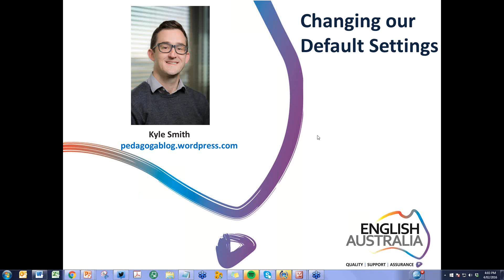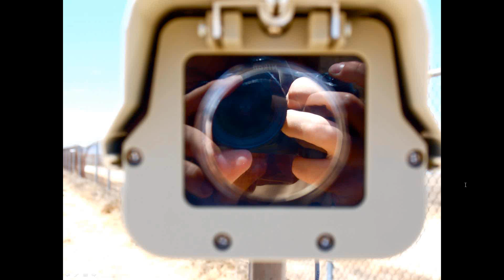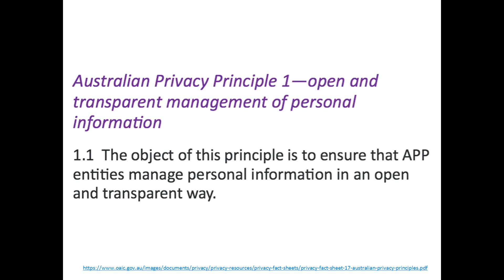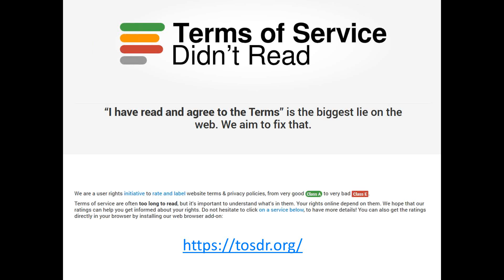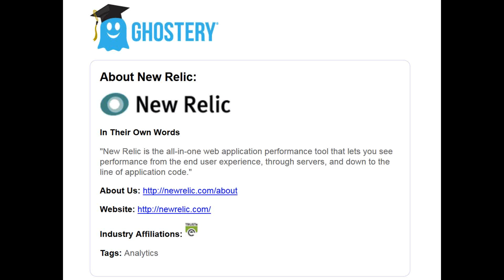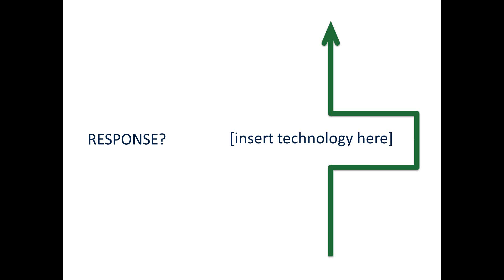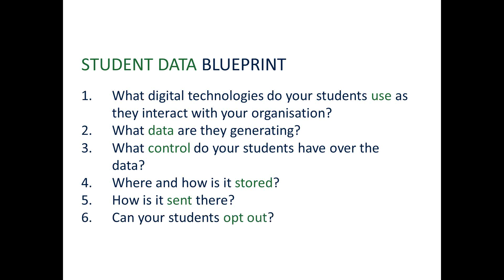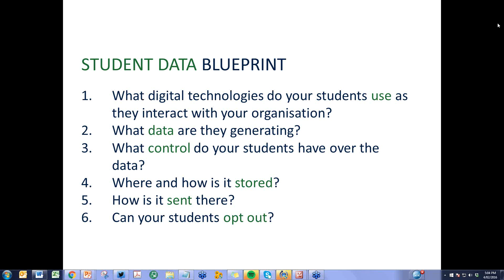Changing our default settings Attitudes to Educational Technology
The aim of this webinar is to 'problematize' the presence of educational technology in education to ensure we are prepared for the changes and challenges in the ‘inherently imperfect world’ ahead of us.
In this session, Kyle Smith will discuss the results of this survey and the questions which emerge: If educators do indeed have a tendency to be optimistic, why might this be? What are the issues concerning us? Are there other serious issues relating to educational technology we should be concerned about? Are we being critical enough?